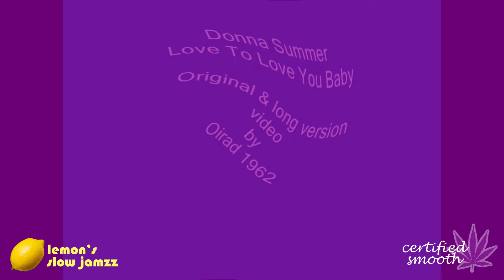Love To Love You Baby- SLOWED - certifiedSMOOTH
Lemon's Slow Jamzz presents the slowed and twirled version of Donna Summer's music video for "Love To Love You Baby". It's certifiedSMOOTH.